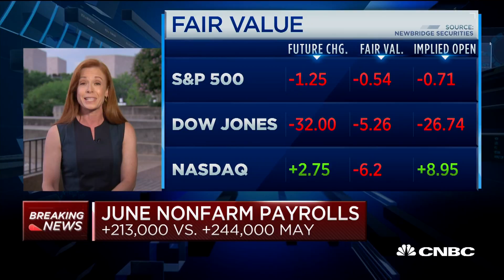US economy adds 213,000 jobs in June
CNBC's Diana Olick reports the latest read on the labor market in June.